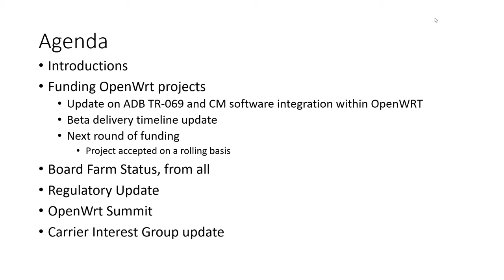prplwrt Weekly Meeting - January 5, 2017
prplwrt weekly meeting from January 5, 2017, 9AM PT.